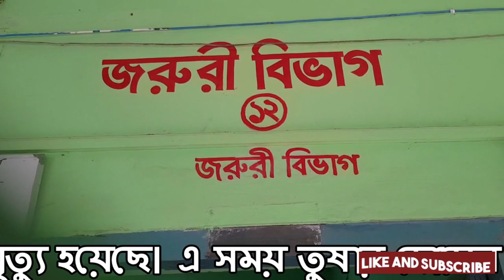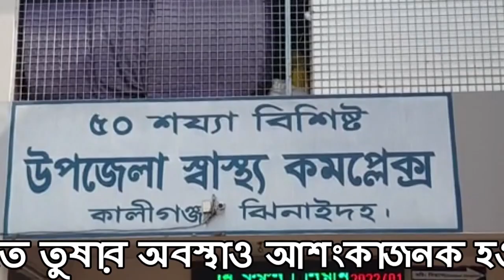কালীগঞ্জ আড়পাড়ায় বিদ্যুৎস্পৃষ্টে রং মিস্ত্রীর মৃত্যু। ঝিনাইদহ । Electric Shock I Arpara I Kaligonj I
ঝিনাইদহে বিদ্যুৎস্পৃষ্টে রং মিস্ত্রীর মৃত্যু/ আশংকাজনক একজন
ঝিনাইদহের কালীগঞ্জ উপজেলার আড়পাড়া এলাকায় বিদ্যুৎস্পৃষ্টে নাইম হোসেন নামে এক রংমিস্ত্রীর মৃত্যু হয়েছে। এ সময় তুষার হোসেন নামে আর এক রং মিস্ত্রি আহত হয়েছেন। আজ দুপুর দেড়টার টার দিকে এ ঘটনা ঘটে।
নিহত নাইম হোসেন উপজেলার কাদিরকোল গ্রামের নজরুল ইসলামের ছেলে ও আহত তুষার হোসেন একই গ্রামের আলহাজ বিশ্বসের ছেলে।
পুলিশ ও স্থানীয়রা জানায়, বৃহস্পতিবার দুপুরে শহরের আড়পাড়া এলাকার নদীপাড়ায় একটি বাড়িতে রংয়ের কাজ করছিল। এ সময় বাড়িটির পাশ দিয়ে যাওয়া ৩৩ কেভি ভোল্টের তারে স্পর্শ লাগে তাদের। এ সময় বিদ্যুৎস্পৃষ্টে দুই রংমিস্ত্রী গুরুত্বর আহত হয়। তাদের উদ্ধার করে কালীগঞ্জ উপজেলা স্বাস্থ্য কমপ্লেক্সে নিয়ে যাওয়ার পথে নাইম হোসেন মারা যান।
কালীগঞ্জ উপজেলা স্বাস্থ্য কমপ্লেক্সের জরুরি বিভাগের চিকিৎসক ডা. সুমাইয়া আফরিন জানান, হাসপাতালে নিয়ে আসার আগে নাইম হোসেন মারা যান। এছাড়াও আহত তুষার অবস্থাও আশংকাজনক হওয়ায় তাকে যশোরে রেফার্ড করা হয়েছে।